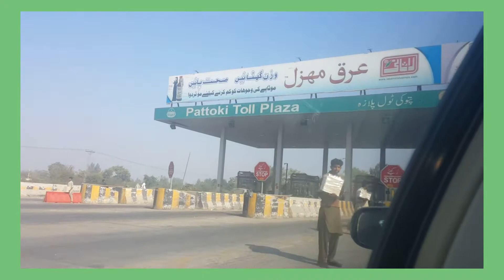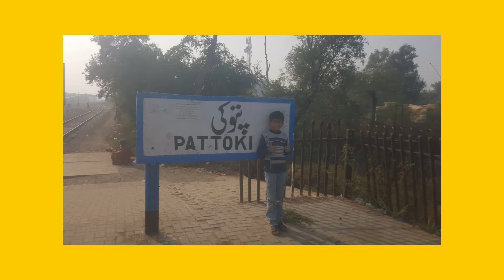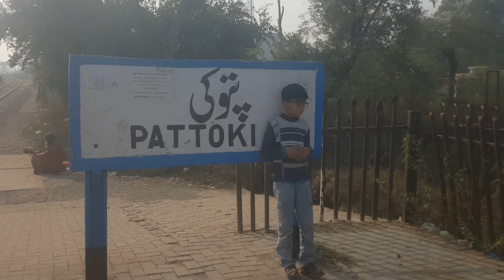visit to Pattoki city Pakistan,Pattoki nursery,pattoki station,much more and motion ride in pattoki.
visit to Pattoki city Pakistan,Pattoki nursery,pattoki station,much more and motion ride in pattoki.how to use automatic washing machine click this